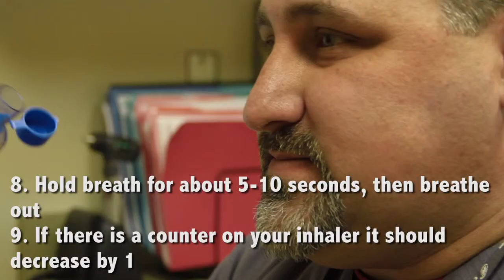INHALER SPACER short